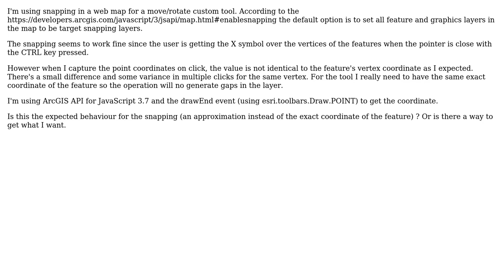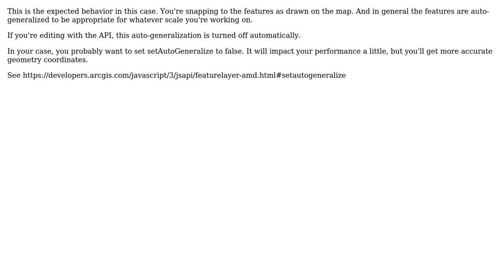GIS: ArcGIS web map snapping precision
With thanks & praise to God, and with thanks to the many people who have made this project possible! | Content (except music & images) licensed under CC BY-SA | Music | Images & others | With thanks to user PolyGeo user ednincer user Bjorn Svensson and the Stack Exchange Network Trademarks are property of their respective owners. You are responsible for your own actions.